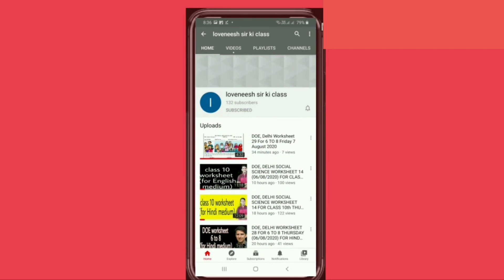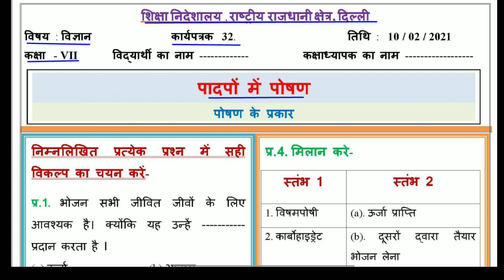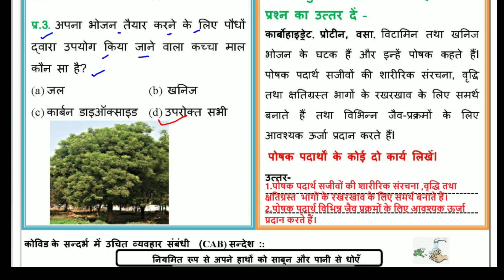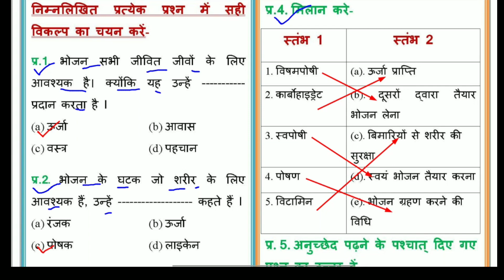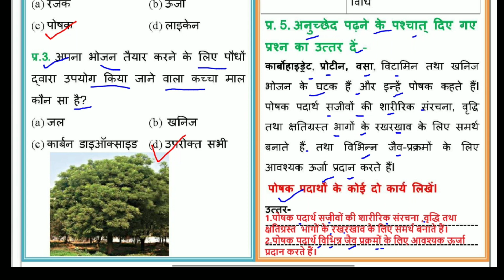Worksheet 32 Science class 7(10/2/2021)Hindi Medium/worksheet 32 Science class7/Science worksheet32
Answers given (उत्तर दिए गये हैं) This worksheet is about Worksheet 32 science पादपों में पोषण (पुनरावृत्ति) (Nutrition in plants-Revision) worksheet32 doe worksheet doeworksheet32 doeworksheet32forclass7th wednesdayworksheet32february10class7 wednesdayworksheet32february10class7to8 class7thworksheet gnctdelhiworksheet32 govtschoolworksheet class7worksheet scienceworksheet32forclass7th doeworksheet doeworksheet32englishmediumforclass7th loveneeshsirkiclass lovenishsirkiclass doeworksheet32hindimediumforclass7 english englishmedium hindimedium worksheet32class7th 32worksheet 32worksheet7 32worksheetforclass7 worksheetclass7th#scienceworksheetclass7worksheet32
 @loveneesh sir ki class @Narendra Modi @Aayu and Pihu Show @Craft with Aayu Pihu @ashish chanchlani vines @Aaj Tak @Aayurvedic Dawa @baba ramdev yog @BB Ki Vines @BBC @BBC News Hindi @CarryMinati @Cocomelon - Nursery Rhymes @10-Minute Crafts @NoDoubtTV @Doubtnut @Hitesh KS : Hindi Gaming @MrBeast @MrBeast Gaming @BeastBoyShub @Science Channel @Click Economics @wifistudy @Study IQ education @Technical Guruji @T-Series @Zee Music Company @Zee News